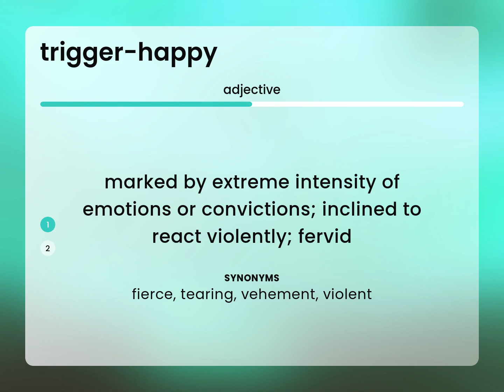Trigger-happy | TRIGGER-HAPPY definition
Meaning of TRIGGER-HAPPY

Susan Miller (2023, May 13.) What is Trigger-happy definition?